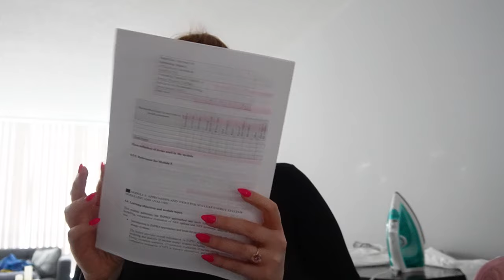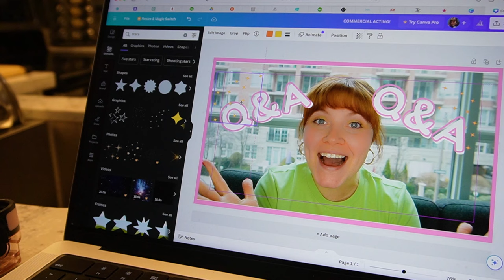the vlog series of actor life continues...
a whooooole lot of nothing...